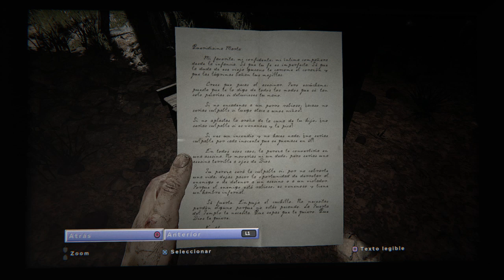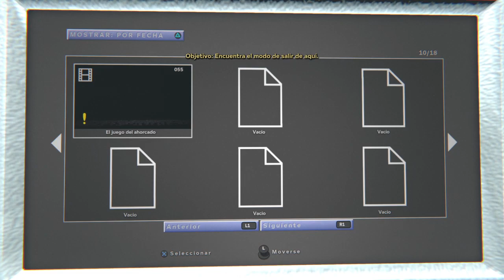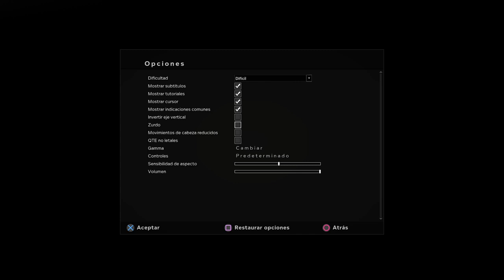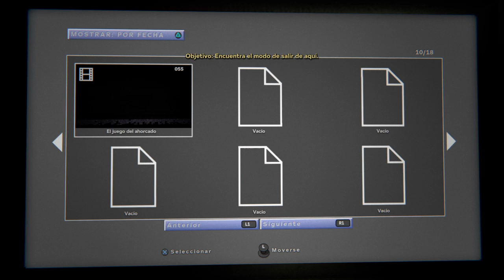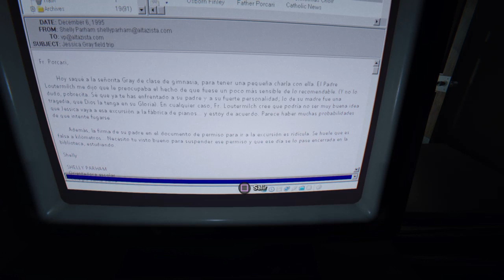Outlast 2 - Jugando al ahorcado / 4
Outlast 2